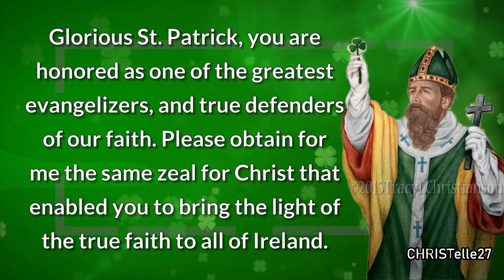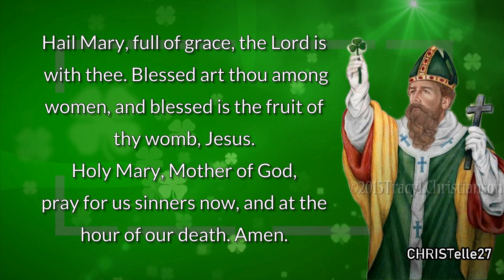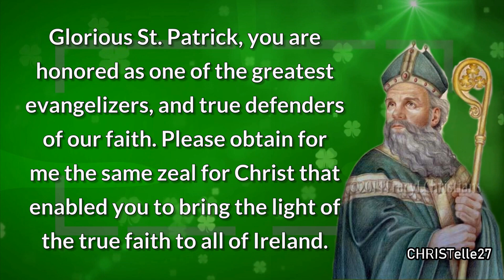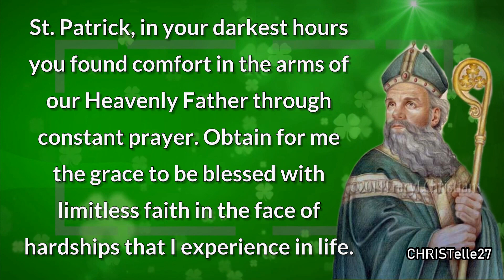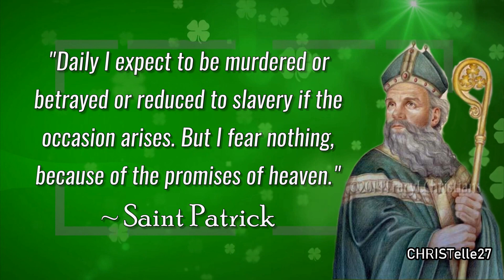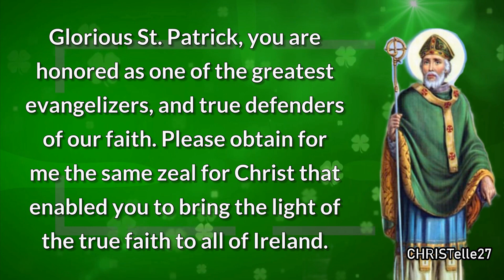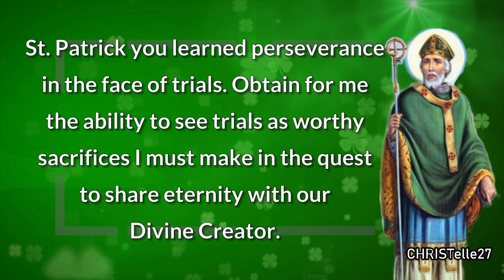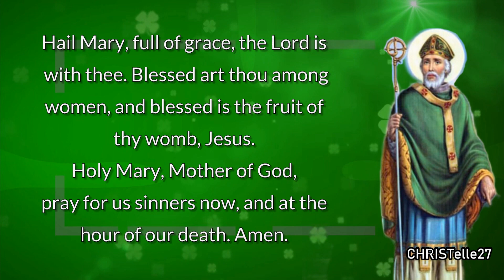St. Patrick Novena : Days 1, 2 & 3 | Patron of Ireland, invoked against snakes, sins, Engineers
FEAST DAY: March 17
DAYS 1-3 NOVENA: March 8, 9 & 10
PATRON SAINT of Ireland, invoked against snakes, sins, Engineers, paralegals

DAY 1
Glorious St. Patrick, you are honored as one of the greatest evangelizers, and true defenders of our faith. Please obtain for me the same zeal for Christ that enabled you to bring the light of the true faith to all of Ireland. Intercede for me and place my special intentions before Christ, especially:
(State your intentions here.)

May my petition receive a favorable response if it be for the greater honor and glory of God and my own soul.

St. Patrick, you devoted your life to spreading the good news of salvation in lands where people were initially hostile to the faith. Pray for me that I may experience true conversion in words, thoughts, and deeds.

Our Father…
Hail Mary…
Glory Be…

St. Patrick, Evangelist and Patron of Ireland, Pray for us!

Daily Prayers

St. Patrick, in your darkest hours you found comfort in the arms of our Heavenly Father through constant prayer. Obtain for me the grace to be blessed with limitless faith in the face of hardships that I experience in life.

Our Father…
Hail Mary…
Glory Be…

St. Patrick you learned perseverance in the face of trials. Obtain for me the ability to see trials as worthy sacrifices I must make in the quest to share eternity with our Divine Creator. Through your prayers may I be blessed with joyful perseverance in the face of adversity.

Our Father…
Hail Mary…
Glory Be…